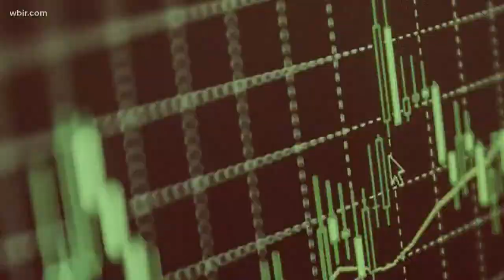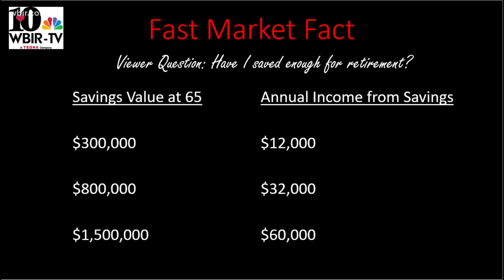Sunday Money: Financial Enabling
Money man Paul Fain, president of Asset Planning Corporation, talks financial enabling and how to be financially independent.